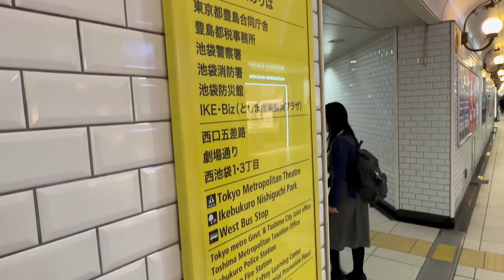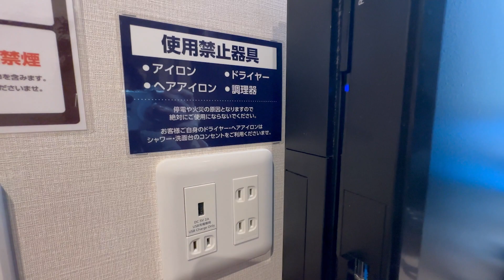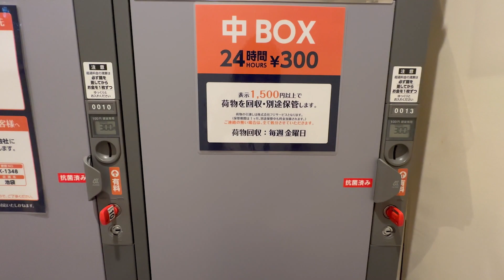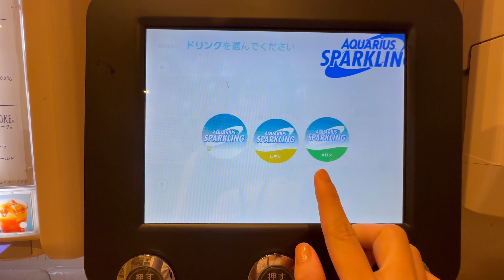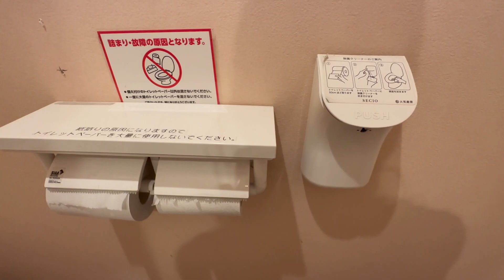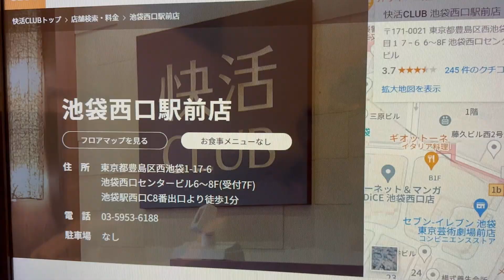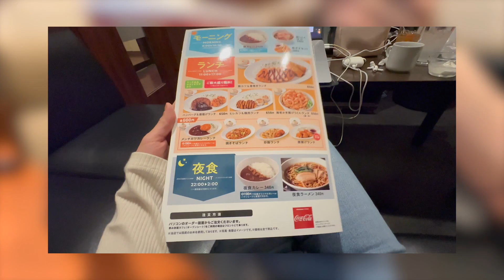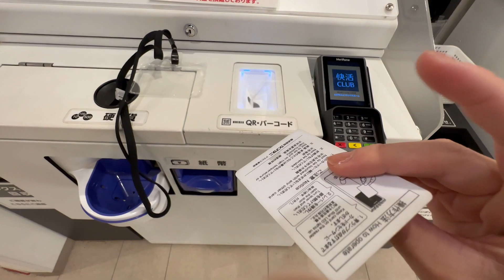【女ひとり】華金🍻💞快活クラブ鍵付き完全個室でダラダラ漫画三昧｜東京 池袋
華金の残業終わり。女ひとりで快活クラブ鍵付き完全個室VIPルーム（池袋西口駅前店IN東京）にお邪魔しました。
シャワーを浴び、カップ麺をすすり、漫画を読みふける…
仕事の疲れも吹っ飛びリラックスできました😇🕊🤍

▼宿泊施設詳細
場所：快活クラブ鍵付き完全個室VIPルーム（池袋西口店IN東京）※お食事メニューなし
値段：1,480円(税込)／3時間（※VIPルームの場合2名分・金/祝前日PM6:00～と土日・祝日はパック料金に300円(税込330円)が加算）

00:00  オープニング
00:37  東京駅を出発（仕事終わり）
00:59  東京➡️池袋へ移動（JR山手線）
01:15  池袋駅に到着
01:50  快活クラブに到着
02:20  チェックイン
02:48  ルームツアー
06:08  テレビ・パソコンをいじる
06:39  通信速度が爆速
06:58  館内ツアー
10:06  小休憩
12:49  女性用トイレ・バスルームツアー
15:35 入浴
17:02 夕食
23:04 精算

お仕事のご相談などは下記のメールアドレスまでお願い致します。

▼機材やカメラ
カメラ：iPhone 14 Pro／ DJI Pocket2
ジンバル：DJI OM 5

▼クレジット
Google Earth

※各種料金は撮影時のものです。変動する場合があります。
※感染予防対策を徹底した上で、施設利用および撮影を行なっています。
※タイトル・説明・字幕は、自動翻訳のため誤りのある可能性があります。
※貴方が当チャンネル上に掲載された情報等によっていかなる損害や不利益を被ったとしても、当方は一切の責任を負いません。